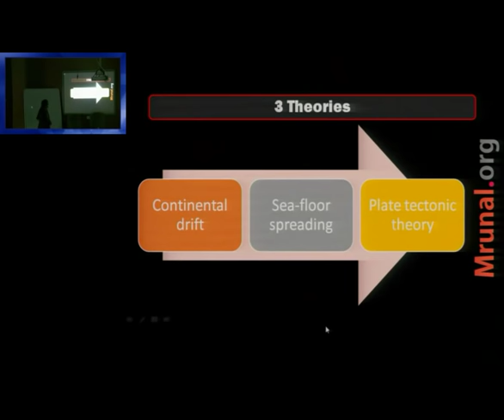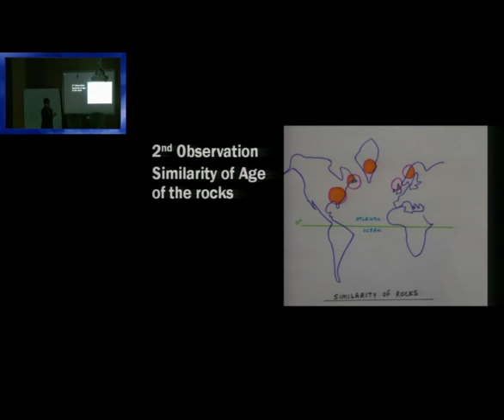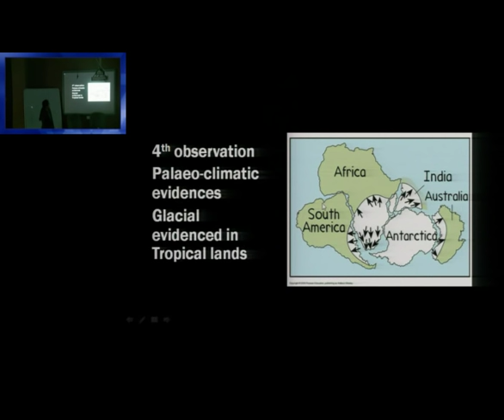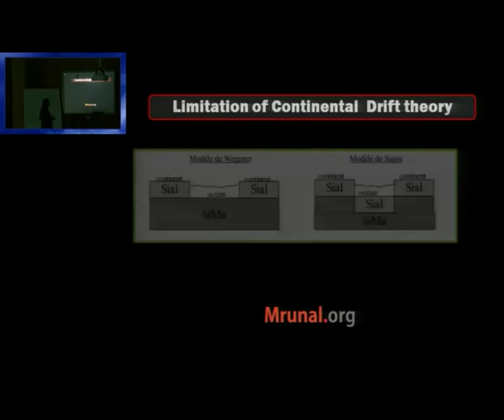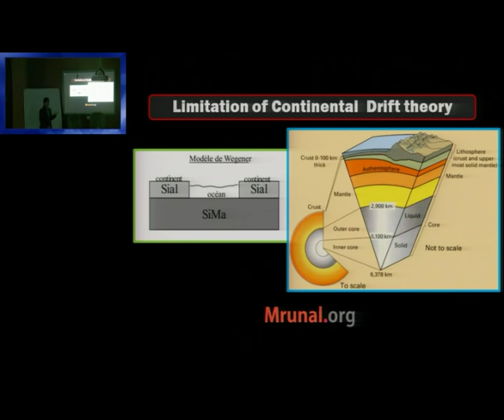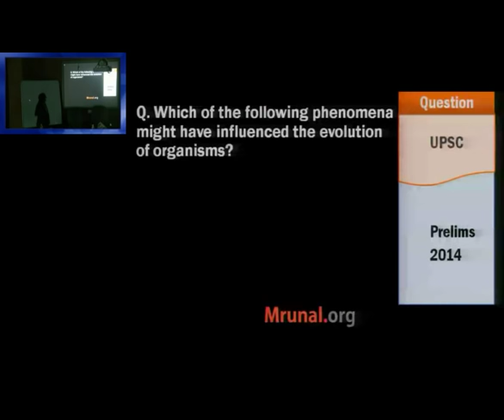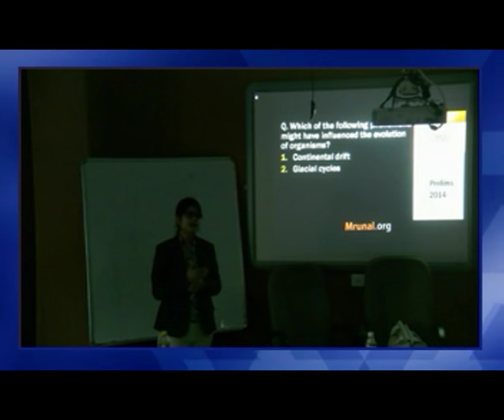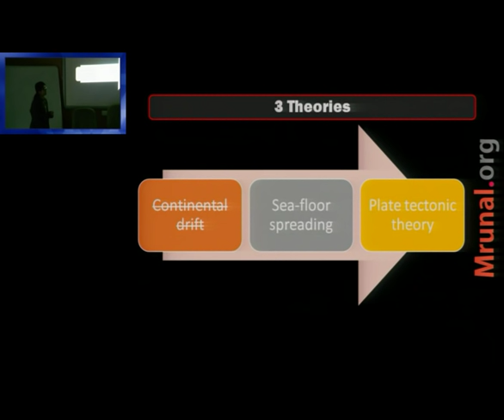[Geography Lecture] G1/P3: Continental Drift Theory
Language: Hindi, Topics Covered:
1. Alfred Wegener and his theory.
2. Evidences and Limitations of Continental drift theory
3. UPSC 2013 Mains question on this topic
4. Drawing maps for India and world in minutes.
5. Arthur Holmes: convection current theory
6. Driving force behind the continental drift
Venue: Sardar Patel Institute of Public Administration (SPIPA), Ahmedabad
Exam-Utility: UPSC CSAT, CDS, CAPF